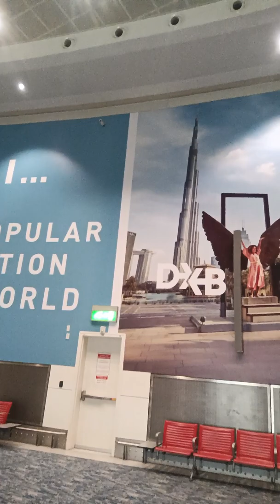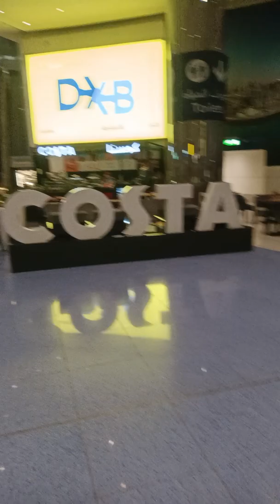Sky Train Dubai Airport gaeess, kencengnya josss. Gak timik-timik kaya....